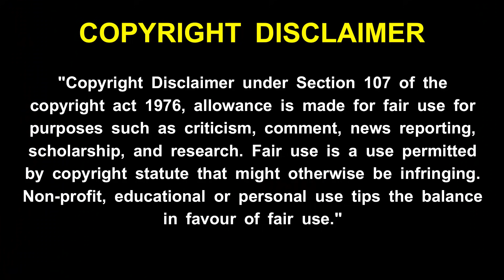maha periyava - பிரம்மா விஷ்ணு சிவன் பற்றி மஹா பெரியவா சொன்ன ஸ்லோகம் !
maha periyava  -பிரம்மா விஷ்ணு சிவன் பற்றி மஹா பெரியவா சொன்ன ஸ்லோகம் ! maha periyava - உன்னை நீயே காப்பாற்றி கொள்ள என் வேத வாக்கு - மஹா பெரியவா ! maha periyava - உனக்கு எல்லாம் நல்லதாகவே நடக்க இதை கேள் !மஹா பெரியவா ! maha periyava - உன் பக்கத்தில் இருந்து எல்லாம் பார்த்து கொண்டுதான் இருக்கிறேன் - மஹா பெரியவா ! maha periyava -  உன் வாழ்வில் நிம்மதி ஆனந்தம் கிடைக்க மஹா பெரியவா சொன்ன வழி  ! maha periyava - உன் கஷ்டங்கள் தீர மஹா பெரியவா சொன்ன எளிய பரிகாரம் !